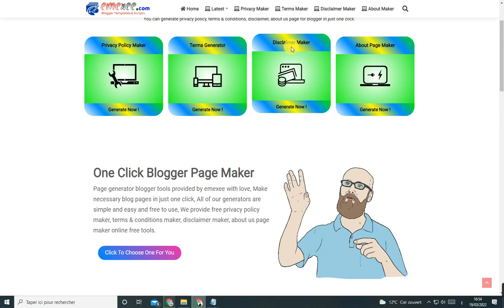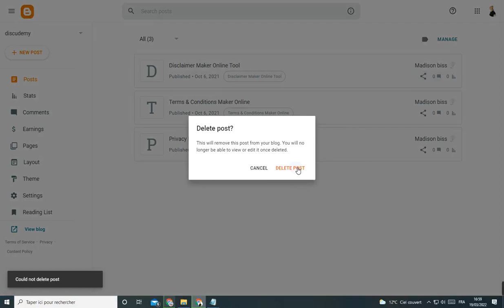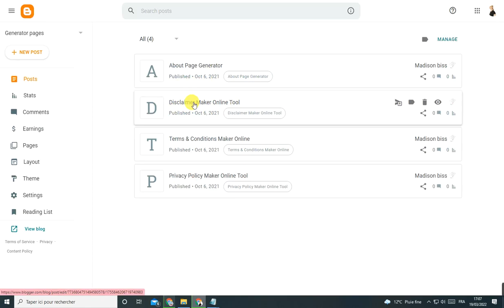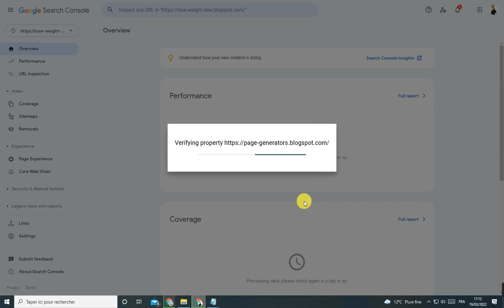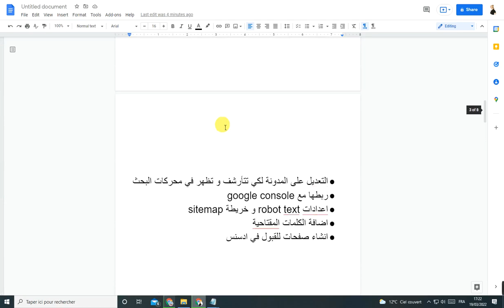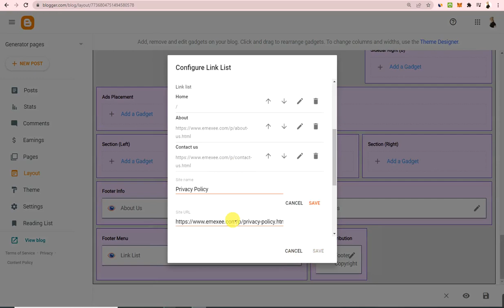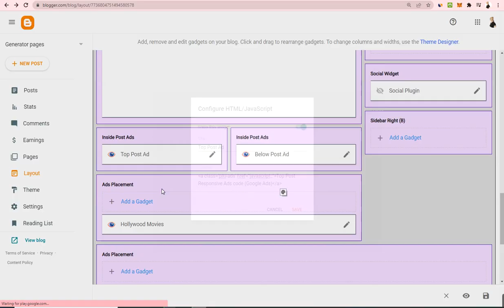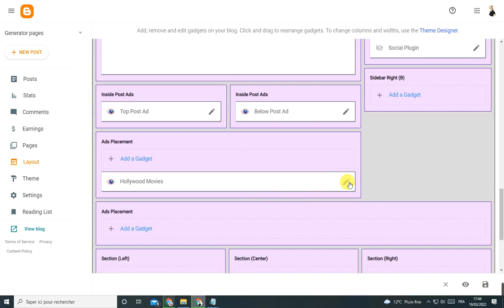الربح 1000 دولار شهريا من بلوجر بدون كتابة انشاء موقع توليد صفحات المواقع المهمة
اليوم سنشرح سكريبت بلوجر يعمل اوتماتيكي  مولد صفحات المواقع هذا السكريبت رهيب وبرنامج نصي للمدون، باستخدام البرنامج النصي أداة Blogger Generator Advance Blogger، يمكنك بسهولة إنشاء موقع مولد صفحاتك أو أداة صانع صفحات خاصة بك على المواقع، من خلال إنشاء موقع أداة صانع الصفحات مع تطبيق أداة مدونة المدونة المتقدمة، لا تحتاج إلى أي معرفة ترميز أو مهارات إضافية. فقط تابع الشرح في الفيديو .